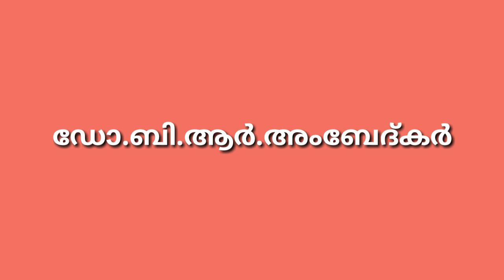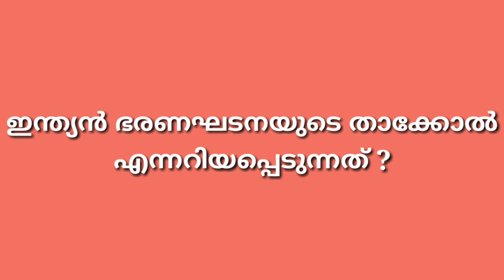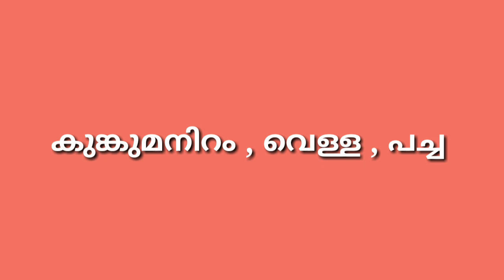റിപ്പബ്ലിക് ദിന ക്വിസ് | Republic day quiz in malayalam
republic day quiz in malayalam
republic day quiz questions and answers

republic day quiz, republic day quiz malayalam, republic day quiz lp, republic day quiz up, republic day quiz malayalam, republic day quiz malayalam 2020, republic day quiz questions and answers